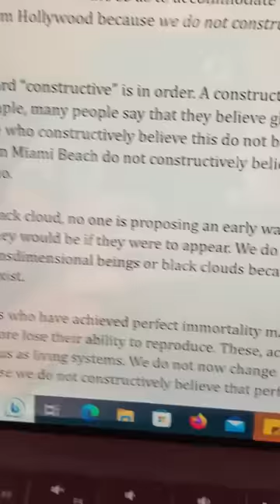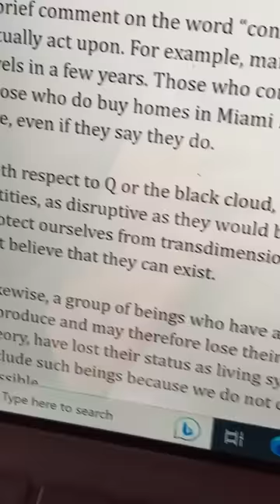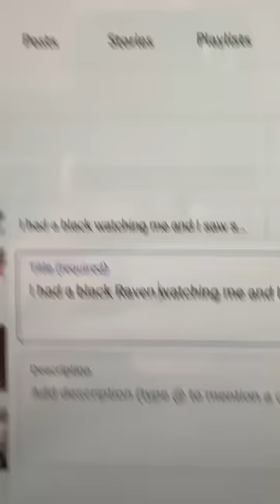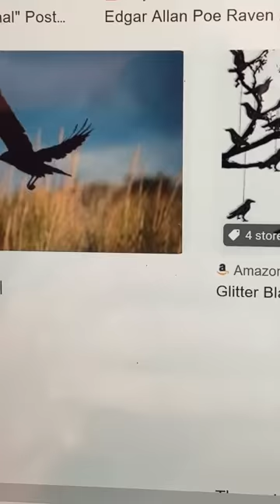I had a black Raven/Crow watching me and I saw something